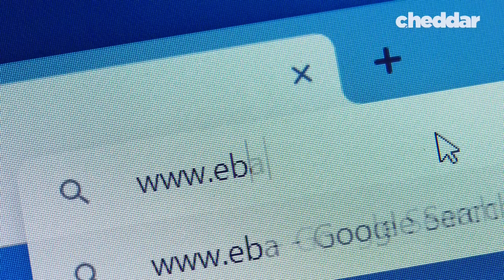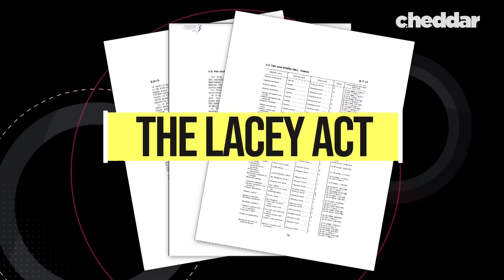The Dark Side Of Our Succulent Obsession - Cheddar Explains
Gardens of indoor plants adorn windowsills across the globe. Cacti and succulents have especially seen a bump in popularity - as they are often smaller and harder to kill. As a result, there is also an increased global appetite for rare, endangered species of cacti and succulents. Many fear that one day, we won’t see many unique cacti in the wild anymore.